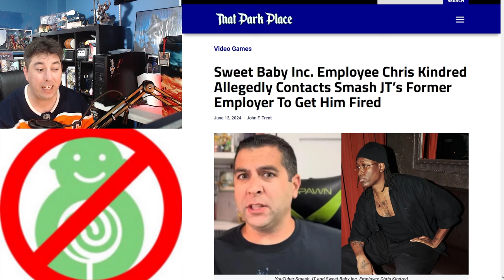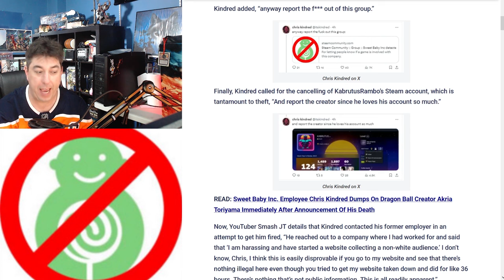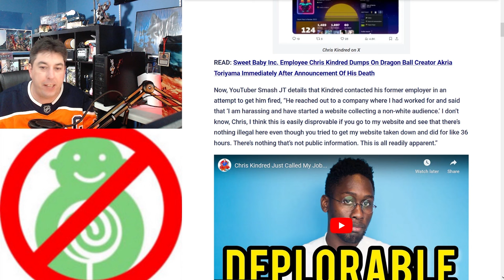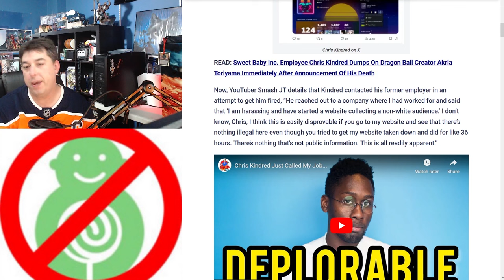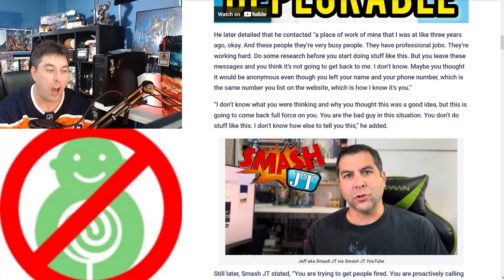Sweet Baby INC Contacts Employer To RUIN His LIFE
Sweet Baby Inc, Chris Kindred at it again trying to get someones life ruined for speaking up against the deplorable business practices of sweet baby inc. @SmashJT was the subject of harassment , with Sweet Baby Inc Employee contacting his work
Extra Life